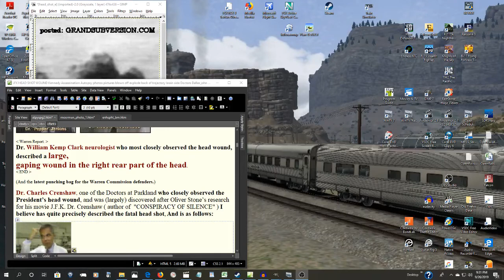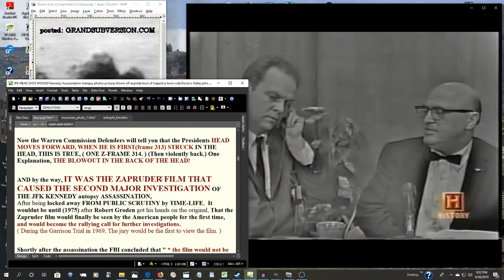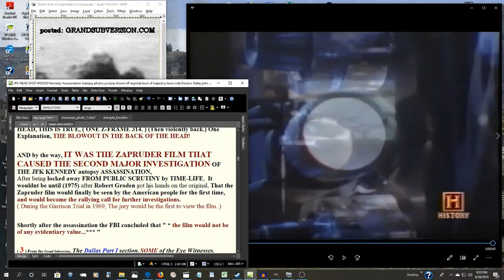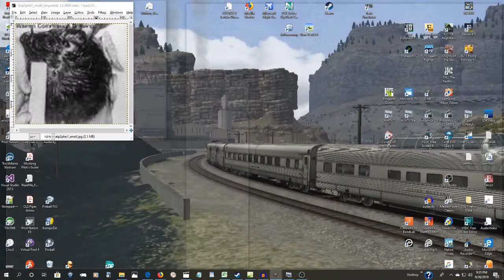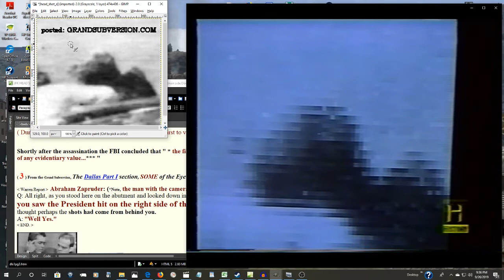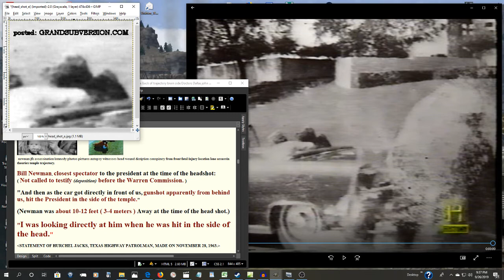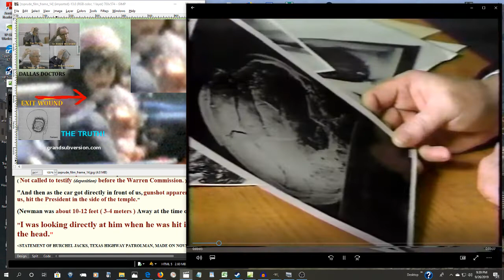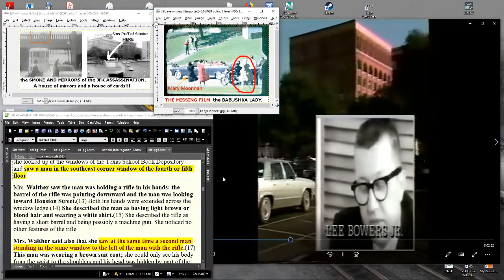NEW EVIDENCE A COLD CASE OF TWISTED LIE’S JFK ASSASSINATION SHOT FROM THE FRONT STABBED IN THE BACK.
BREAKING NEWS LEE HARVEY OSWALD DID NOT KILL PRESIDENT JOHN F KENNEDY THE TRUTH ABOUT THE LIES